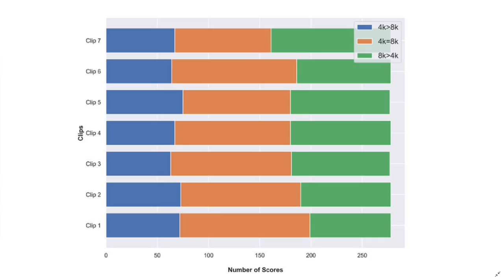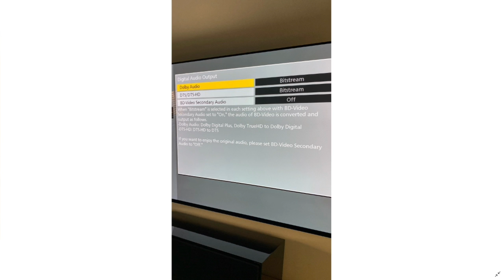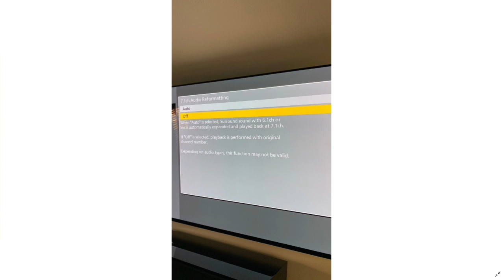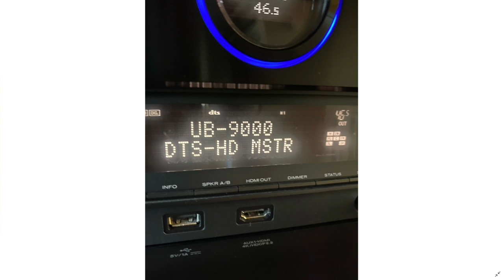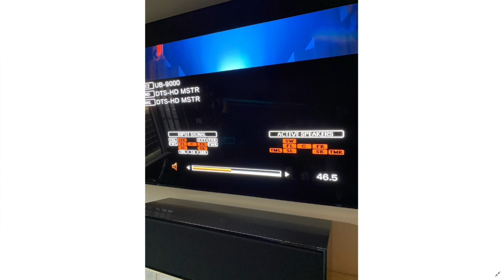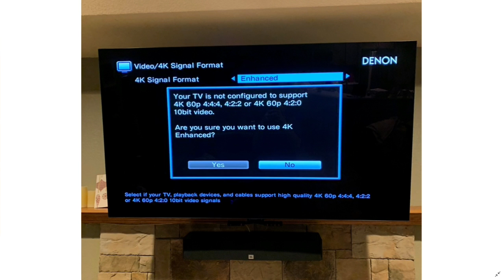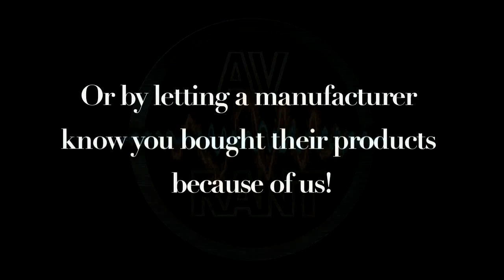AVRant Podcast #687.0 - Tom's SVS Speakers Impressions (8K vs. 4K, VHS Vault, 50" Subwoofer & more)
0:01:42 We won't call it a full review, but Tom starts the podcast by giving his early impressions of his 9 new SVS Ultra and Prime Satellite speakers.

- Scott Wilkinson's article for TechHive describes the results of a double blind test of 8K vs. 4K resolution:

Comments:

- John P. shares his results after following our subwoofer recommendations and Rob's 12 Step Guide to Setting Up Dual Subwoofers:

- Karl R. wants to let everyone know about all the free content available from archive.org's VHS Vault:

- DJ disputes the claim we made last week that you'll only use projector screen masking thrice. He ALWAYS uses his for 2.35:1 content.

0:26:00 John H. asks how he should handle an unusual opening at the front of his room.

0:31:53 R.D. asks if he should drop $800 on three Outlaw monoblock amps.

0:36:45 Dan H. wants to know if anything from SVS can stack up to the performance he's heard from a pair of JL Audio Fathom subwoofers.

0:42:12 Joe T. asks why some discs default to less than their best audio quality, and why his Receiver indicates his Top Middle speakers are active when they shouldn't be.

0:49:12 Dan C. wants to know if his OLED TV, Receiver, and PS4 Pro settings are correct, because he isn't getting an image.

0:52:59 Darren M. asks how Front and Rear Height speakers ought to be aimed.

0:55:35 Abhue F. wants to know how to get affordable HDMI 2.1 components ahead of the release of the Xbox Series X.

0:58:39 Nick B. wants an update on OLED vertical banding, which Ultra HD Blu-ray player to buy, and if it's ok for his Outlaw subwoofer's volume knob to be turned up to the max.

1:09:18 Jay A. gets our take on the 50-inch Seismic Monitor Subwoofer from Ascendo in Germany:

1:18:24 Rob G. wants to know if cutting the power to his amplifier by using a smart switch is potentially causing damage.

1:21:29 Mike A. asks about Apple TV 4K volume level, which acoustic panels to buy and where to place them, and whether he should get an ambient light rejecting screen.

1:31:38 Dwain asks if he should get an 82-inch Samsung Q60R or an 86-inch LG UM8070, but our real answer is neither.

1:34:49 Ben F. asks about low end extension for on-wall speakers and crossing over to a sub at 100 Hz, putting insulation and on-wall speakers on his front wall, and whether to try and make his front stage into a bass trap.

1:39:02 Davide F. has an amazing villa in Tuscany. We discuss TV options and placement, speaker options and placement, subwoofer options, Atmos, and wiring.

2:01:10 Chris H. wants a 4K HDR display, but at a 27-inch size, so we discuss VESA DisplayHDR certification for computer monitors: